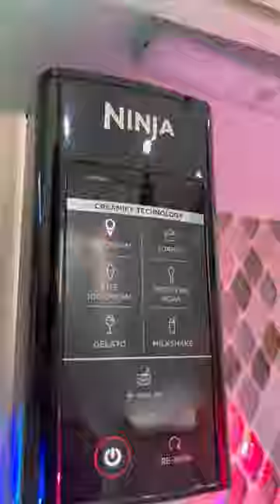Sleepytime Ice Cream 😴🍒🍌🍨